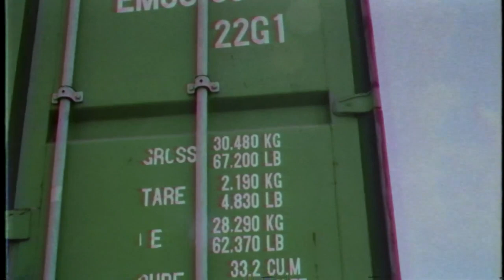Yamaha Scorpio 225 cc custom Chopper by redrat garage cikarang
Yamaha Scorpio custom Chopper by redrat garage